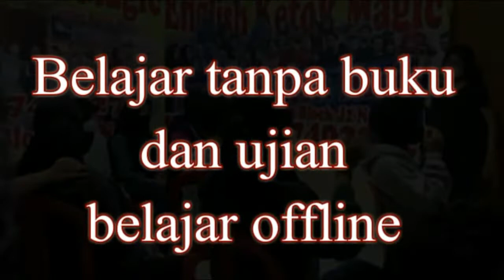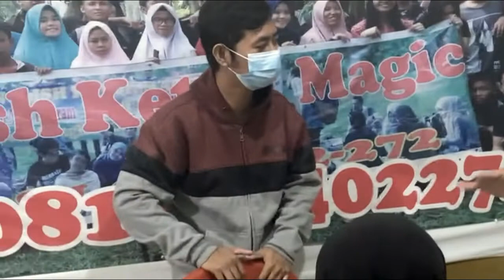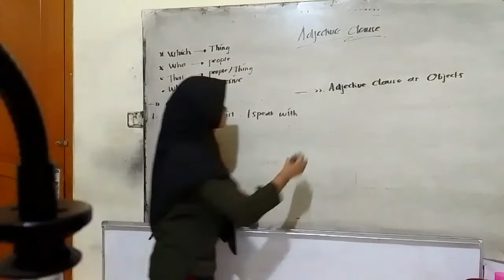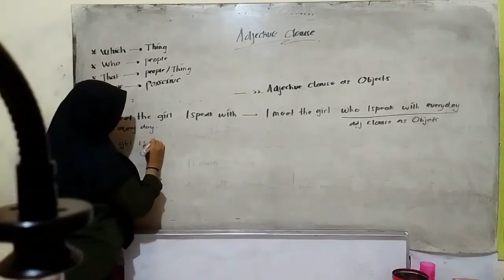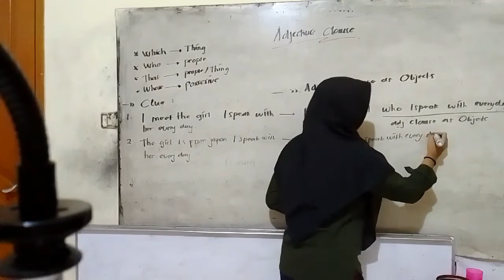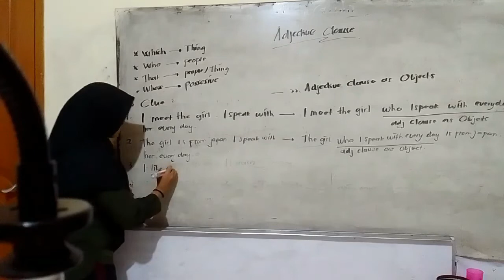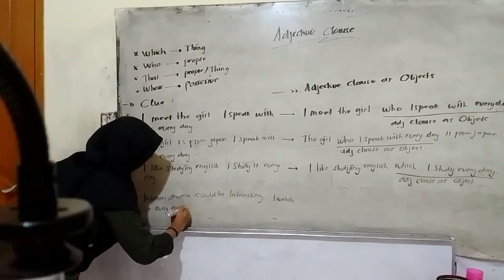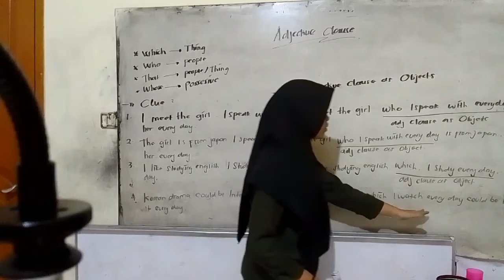ENGLISH CONVERSATION 3 AND ADJAECTIVE CLAUSE AS OBJECTS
DI ENGLISH KETOK MAGIC OFFLINE ,
BEKASI UTARA
WA 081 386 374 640
VILA MUTIARA GADING 3
TANPA BUKU DAN UJIAN